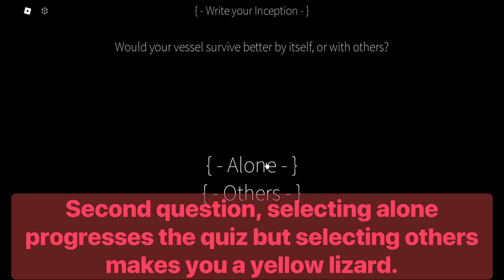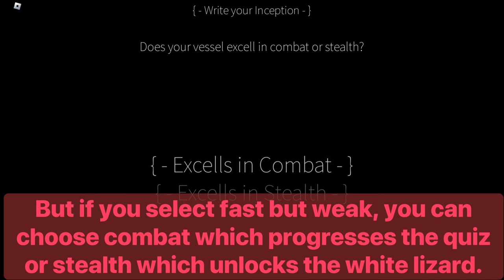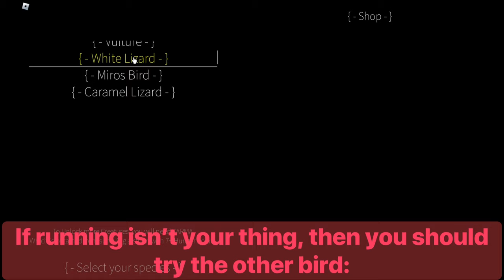Lizard Game All Creatures + How to Play!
Red lizard when?
Also I didn’t mention extra karma you can get from karma flowers(or from getting karma with every creature unlocked) because it’s mostly just for some cosmetics.

0:00 Intro
0:26 All quiz answers
1:40 How to get karma
2:53 Green Lizard
3:38 Caramel Lizard
4:17 Pink Lizard
4:49 Yellow Lizard
6:00 White Lizard
6:38 Miros Bird
7:28 Vulture
8:25 What to choose as a starter
8:53 Outro

Also thanks to @ConfusedSloth1 and @SebasViram for helping me make the thumbnail!
Rain world roblox 👍